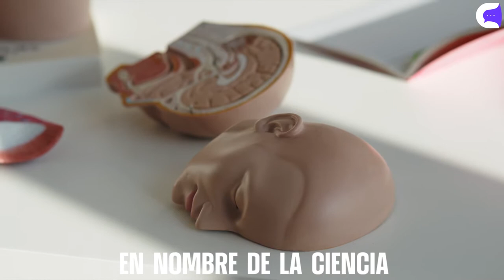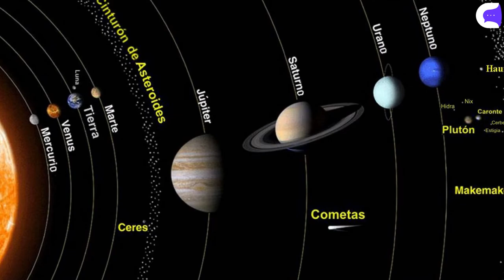SUBASTARON la 1er APPLE!! y MÁS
No te pierdas las nuevas curiosidades del día de hoy!
-Subastaron uno de los primeros ordenadores Apple que realizaron los fundadores de la famosa empresa de tecnología.
-¿Qué hicieron con el cerebro de Einstein?
-Una tribu con una extraña mutación genética en los ojos